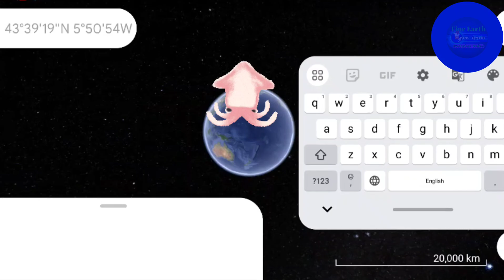Giant Squid 🦑 Sculpture found on Google Earth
Wat's up guy's ?